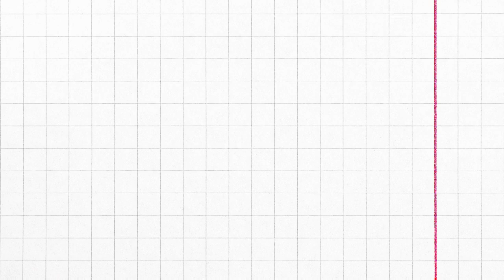WINNER Lee Seunghoon shares photos taken with BLACKPINK Lisa